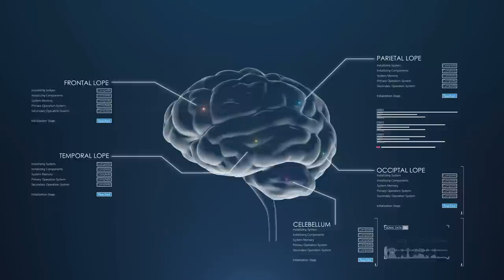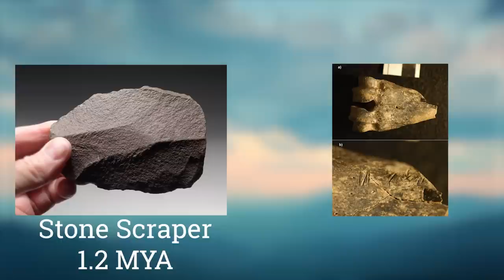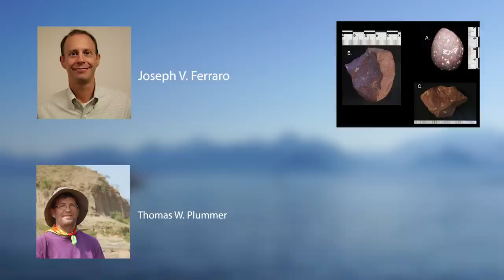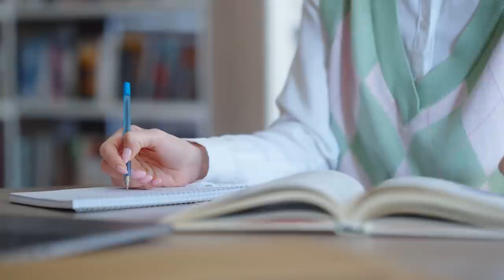How And When Did We Become The Greatest Hunters Ever?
In todays video we continue our journey to answer some of the common question to do with Human Evolution. We investigate the origin of one of the most important parts of our Genus's evolution, hunting.